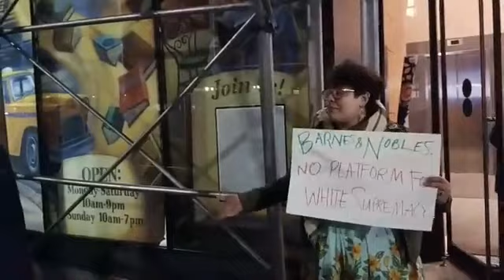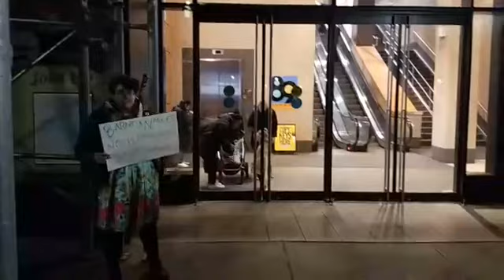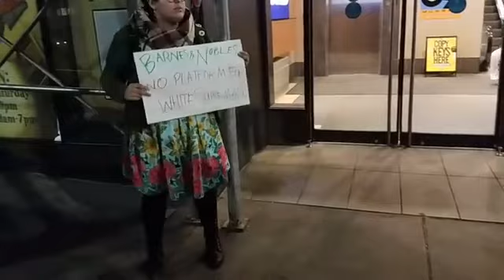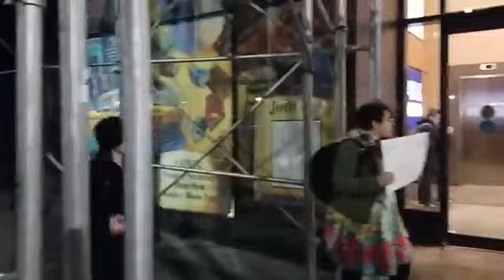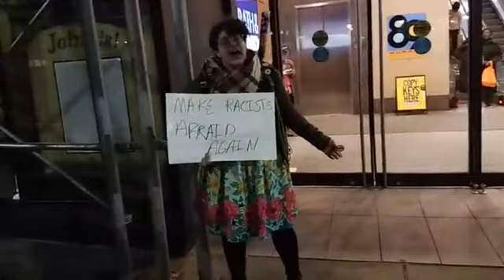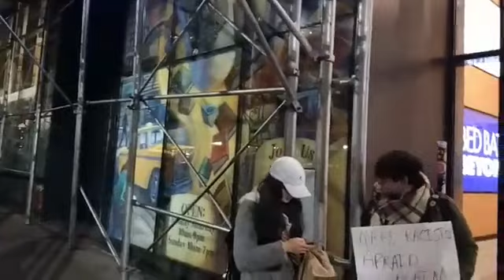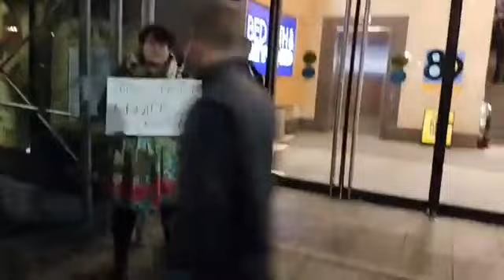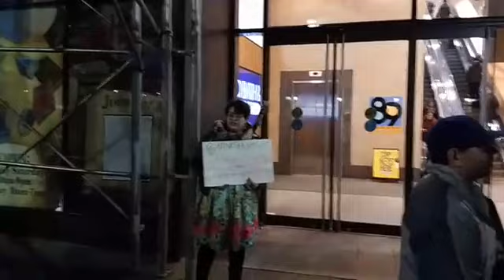PressRelease Protest Racist Proud Boy Anthony Cumia at Barnes and Noble